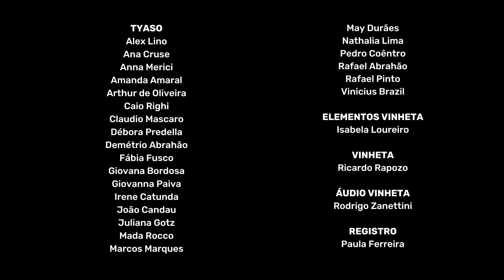Caderno de Criação - BOEMIA MUSICAL - Cora Primavera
Saravá criadores em movimento! Críticos Genéticos! Marinheiros tranzmídias!
Este é o Caderno de Criação da Santa Companhia. Aqui abrimos nosso baú de processos e compartilhamos os nossos rastros, fragmentos genéticos, memórias, anotações, arquivos, ensaios, direções, momentos do movimento criador. Um projeto tranzmídia que acontece em formato de vídeo e áudio em nosso canal do Youtube e nas demais plataformas de Streaming.

Neste arquivo você confere um momento de alegria y boemia musical do Tyaso que compôs Cora Primavera. Este vídeo é de 2019 e foi registrado por Paula Ferreira no hostel que ficamos hospedados quando circulamos no Festival Fringe em Curitiba.